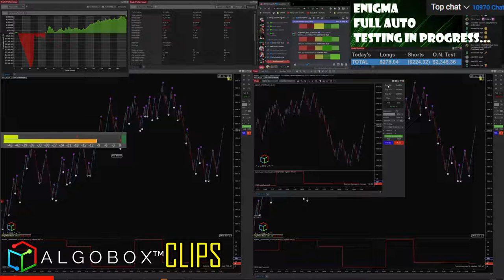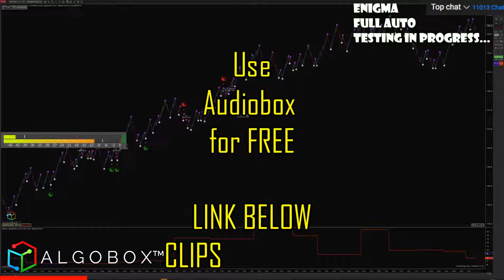Day Trading Without Charts!